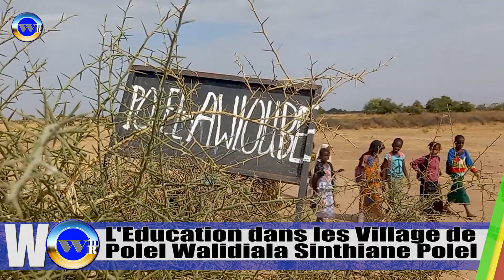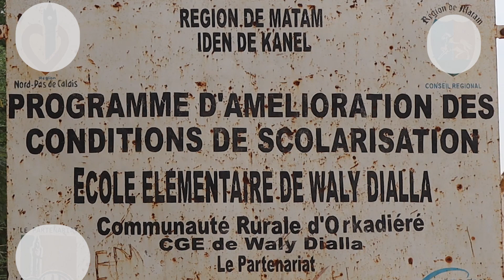L'Education les Village de Sinthiou Polel Waly Diala et polel Awloube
Winndere-tv haa yeeso ko laawol